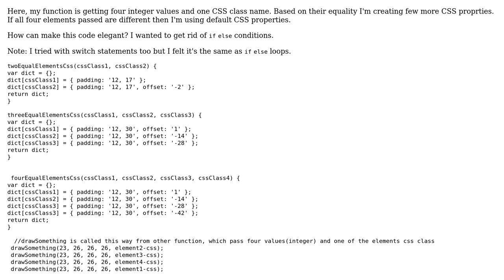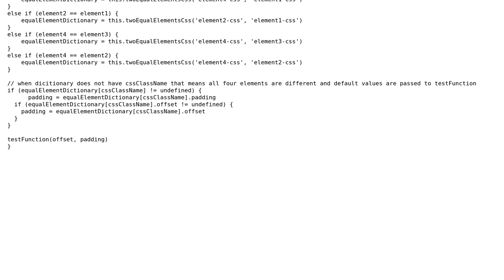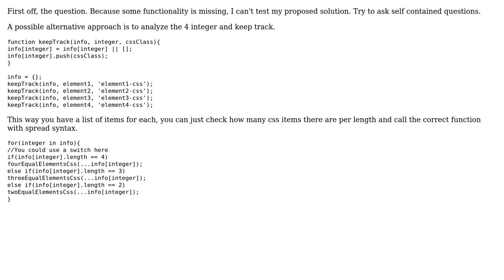Code Review: Getting integer values and one CSS class name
With thanks & praise to God, and with thanks to the many people who have made this project possible! | Content (except music & images) licensed under CC BY-SA | Music | Images & others | With thanks to user S52 user konijn user Jamal and the Stack Exchange Network Trademarks are property of their respective owners. You are responsible for your own actions.